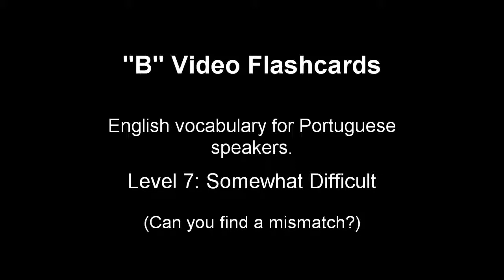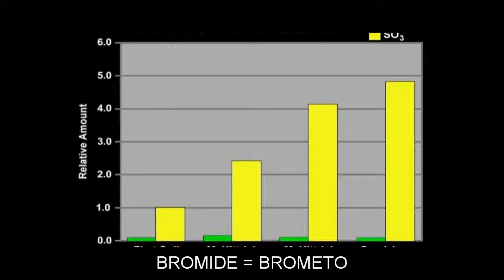"B" Flashcards: Level 7 - Inglês for Portuguese Speakers.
Vocabulary words included: BABY=BEBÉ; BABYLON=BABILÓNIA; BACTERIAL=BACTERIANO; BARGAIN=PECHINCHAR; BASIC=BÁSICO; BASTION=BALUARTE; BATHING=SE BANHANDO; BAVARIA=BAVIERA; BEAD=CONTA; BEAM=TRAVE; BEAN=FEIJÃO; BEARER=PORTADOR; BEAT=BATER; BEDROOM=DORMITÓRIO; BEETLE=ESCARAVELHO; BEGGAR=MENDIGO; BEIRUT=BEIRUTE; BENEATH=SOB; BENJAMIN=BENJAMIM; BID=OFERECER; BINDING=ENCADERNAÇÃO; BIOCHEMICAL=BIOQUÍMICO; BIPLANE=BIPLANO; BIT=BOCADO; BIVOUAC=BIVAQUE; BIZARRE=BIZARRO; BLOSSOM=FLOR; BOMBER=BOMBARDEIRO; BONUS=BONIFICAÇÃO; BRAY=ZURRAR; BREAM=BREMA; BROMIDE=BROMETO; BROOK=RIACHO; BUG=PERCEVEJO; BUMPY=ACIDENTADO; BUREAU=ESCRITÓRIO; BURNT=QUEIMADO; BURST=ESTOURAR; BUS=ÓNIBUS; BUST=BUSTO